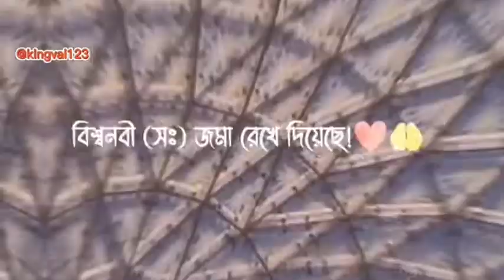আল্লাহু আকবার ।। আল্লাহর রাসূল সাল্লাল্লাহু আলাইহি ওয়া সাল্লাম, আমাদের কত ভালোবাসতেন